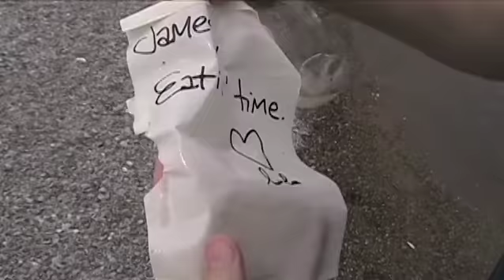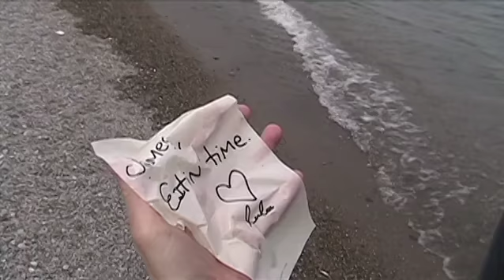Jim Dupree: Message In A Bottle Enthusiast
Jim Dupree is enthusiastic about messages in bottles.